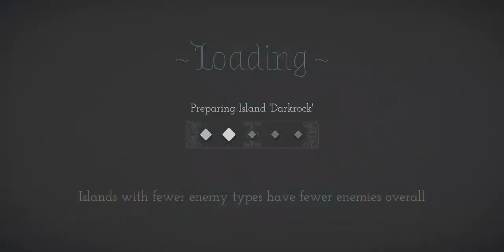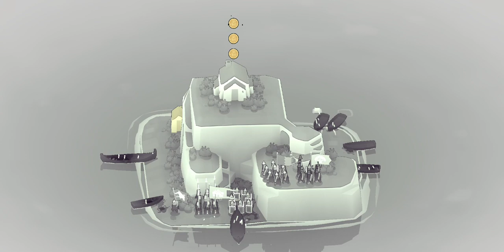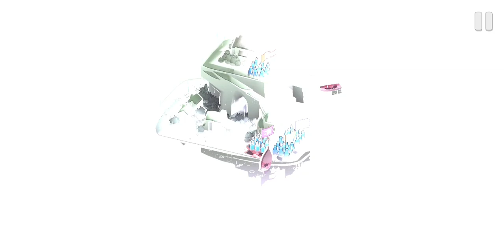Bad North | A Viking Strategy Game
Bad North, a Viking Strategy game played on your phone.
This is me testing the game for the first time.
In the video i'm a few island in to the game and it's brilliant.
Hope you enjoy this gameplay!